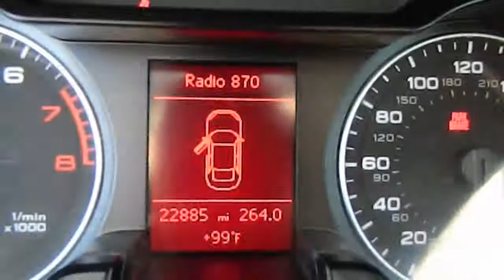2010 Audi A4 - 2.0T Premium Sedan 4D Los Angeles CA 420650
2010 Audi A4

Keyes Audi
5239 Van Nuys Boulevard